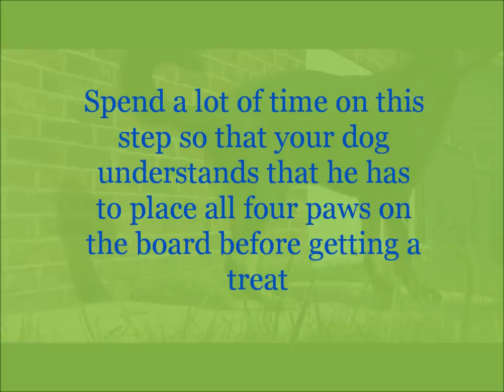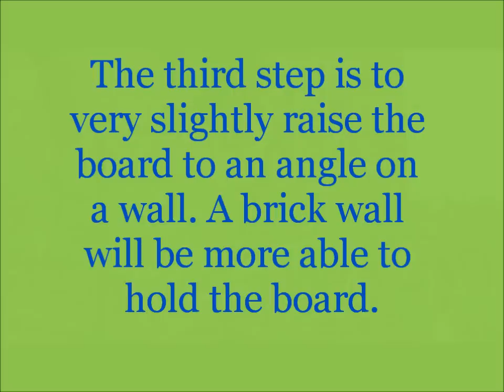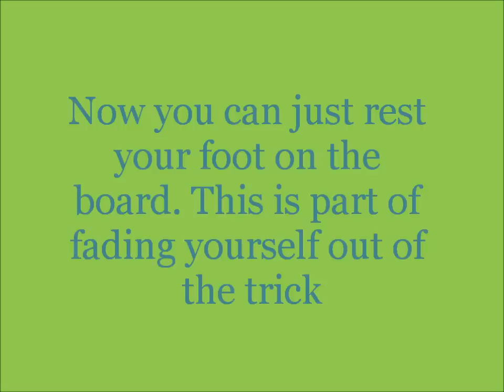How To Teach Your Dog To Rebound Off Walls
This is our very first trick tutorial! I've never done this before, so I hope it's good for my first time making one. This is how I taught this trick to my dog. I'm sure there are other ways, but this is just how I taught mine.

*I apologize for bad camera angles! I'll try better next time!*

Please do not teach this trick if your dog has any physical health problem, is under one year of age, or simply if your dog really does not want to do this trick. If you ever suspect that your dog is not enjoying this trick, do not force your dog to do it.